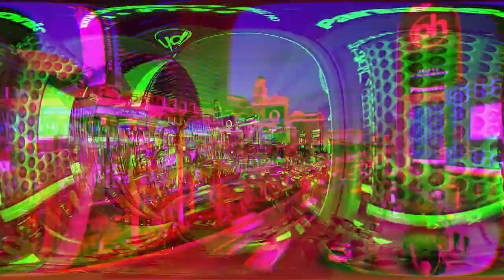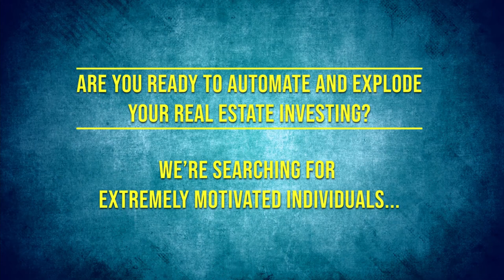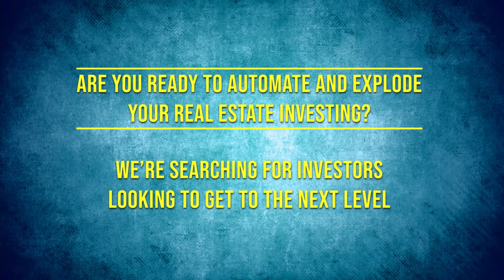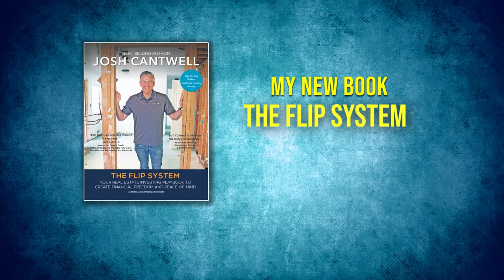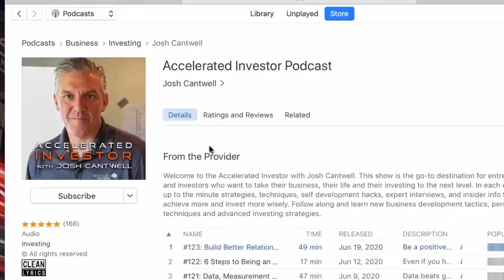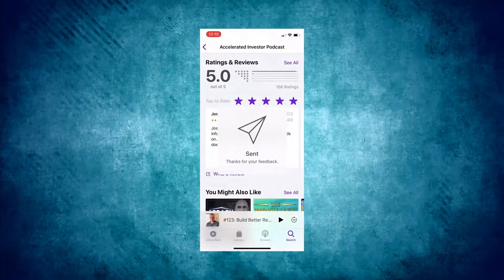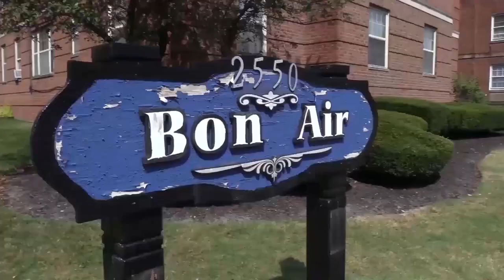The Secrets to Success with Mobile Home Park Investing with Frank Rolfe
One of the most overlooked real estate investments has to be mobile home parks. But Frank Rolfe has a very different outlook about these properties and has carved out an incredible real estate portfolio to become a legendary mobile home park investor.

His very first purchase was over 20 years ago, and now he’s the 5th largest owner of mobile parks in the US! With his partner Dave Reynolds, they now own properties in 25 states, in 250 communities and have truly made an impact in this sector by improving the quality of life for their residents, despite increasing their rent when necessary.

After running a successful billboard business, he saw an opportunity to buy his first mobile home park and was immediately intrigued by the potential. If you haven’t heard the story of how he purchased his first park for $400,000.00—while only investing $10,000.00 of his own money, you’re in for a real treat.

Frank teaches others how to get started at Mobile Home University. He’s also the host of The Mobile Home Park Mastery Podcast, which is a fantastic resource to learn about this asset class.

If you’ve ever thought about getting involved in real estate investing, but never considered mobile home parks, you don’t want to miss this episode with Frank Rolfe. You’ll hear Frank share the unique advantages of mobile home park investing, the win-win opportunities that they offer and the incredible value that you just don’t find in other properties.